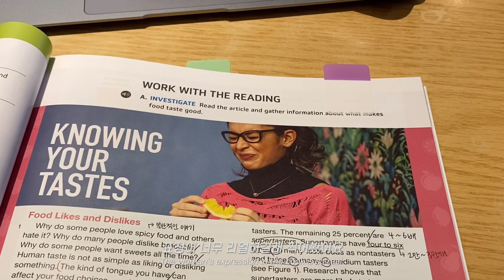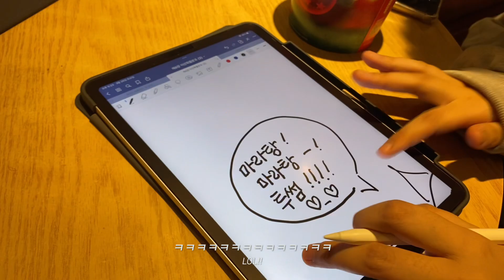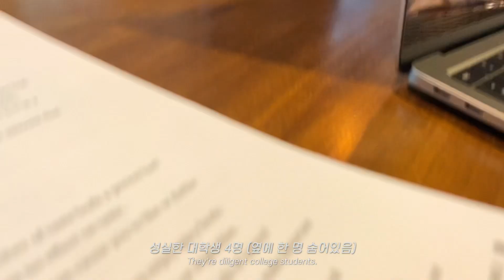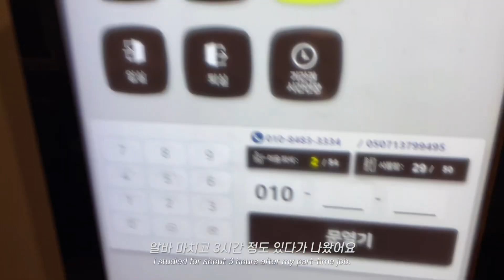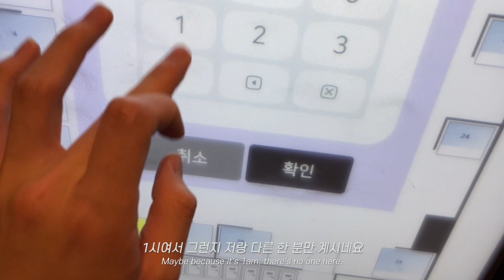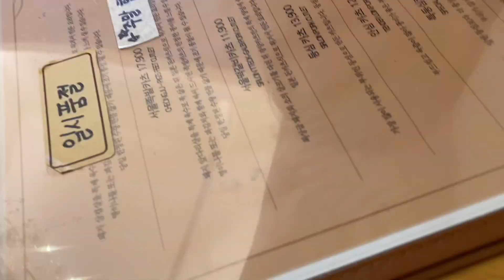(sub) 대학생 브이로그 | 중간고사 3주 남은 대학생 | 카공의 굴레 | 곱창, 닭발, 또 곱창••• | 스터디카페 | 나 공부 중독이 아닐까?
영상 화질 설정에서 1080p, 가장 높은 화질로 시청해 주세요!

여러분 안녕하세요, 나주입니다!
일주일만에 다시 돌아왔습니다!
제가 영상 폴더에 영상을 저장할 때 어느 달 몇 주차 영상이라고 이름을 변경하곤 하는데 벌써 3월 마지막 주 영상이더라고요. 영상이 올라가는 당일은 벌써 4월의 두번째 날이네요. 시간이 정말 빨라요...

벌써 중간고사가 3주밖에 남지 않았어요. 그래서 그런지 하는 일이 공부밖에 없는 것 같아요. 그래서 영상이 점점 재미가... 그래도 이번 영상도 재미있게 봐주세요!

(여러분 이거 진짜 예뻐요 폴인러브)
레더 자켓: 파르티멘토 비건 레더 필드 자켓
베이스볼 자켓: 테이크이지 라쿠 베이스볼 오버자켓 네이비